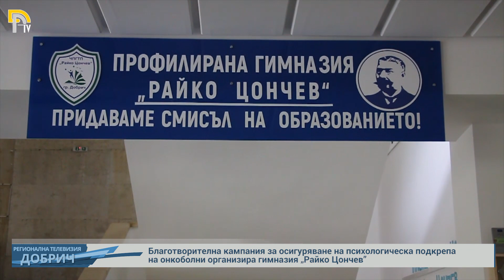Благотворителна кампания за осигуряване на психологическа подкрепа на онкоболни